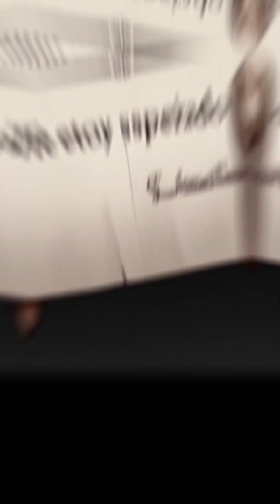Ash vs Piramide head en Silent Hill